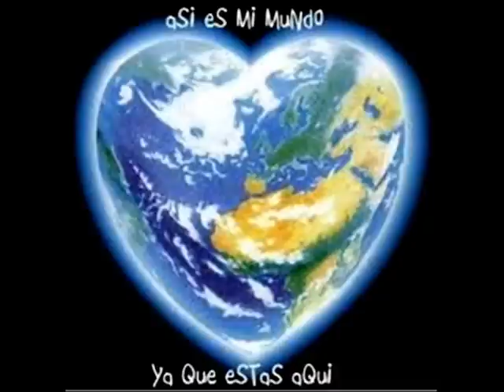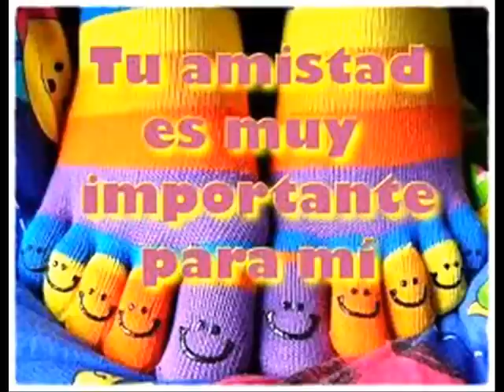frases para hacer pensar, VIDA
GRACIAS
Célebres Frases de la vida y pensamientos positivos en vídeo con hermosas imágenes para compartir con tus amigos y familia. Profundas reflexiones y consejos para pensar con calma y alcanzar la felicidad